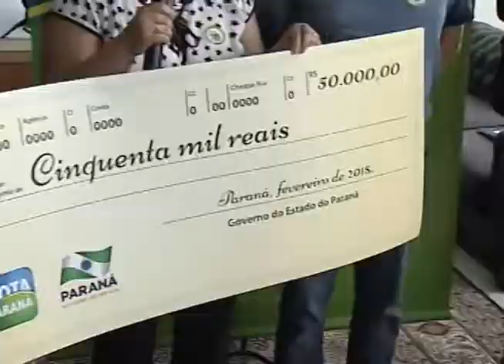27º SORTEIO NOTA PARANÁ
FORAM ENTREGUES ESTA SEMANA MAIS PRÊMIOS DO NOTA PARANÁ.

AS CONTEMPLADAS NO VIGÉSIMO SÉTIMO SORTEIO DO PROGRAMA FORAM TRÊS MULHERES